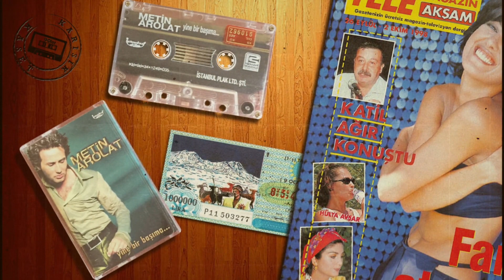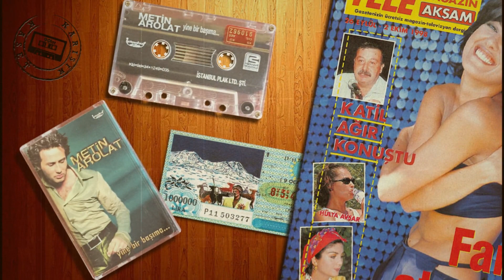Metin Arolat - Şeytana Uyma (1998)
Söz: Metin Arolat, Barlas Erinç
Düzenleme: Alper Erinç
Görseller: Alıntı
Efektler: Karışık Kaset 90'lar